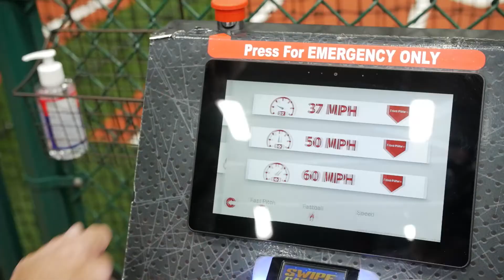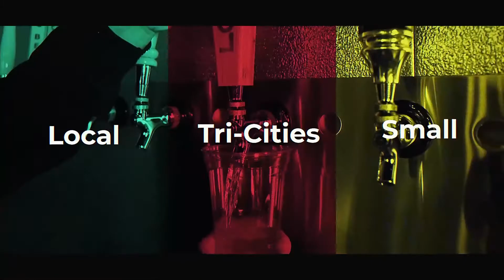D-Bat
Our main goal was to provide a quality teaching environment with professional instruction to enhance the baseball and softball experience for players at all levels and help them reach their goals.